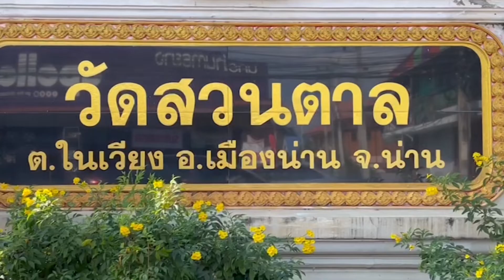พิธี พระราชทานเพลิงศพ พลตรี ถนัดพล. โกศัยเสวี อดีตรองแม่ทัพภาคที่ 3 ที่เสียชีวิต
พิธี พระราชทานเพลิงศพ พลตรี ถนัดพล. โกศัยเสวี อดีตรองแม่ทัพภาคที่ 3  ที่เสียชีวิตจากอาการเลือดออกในสมองด้วยอาการสงบ

เมื่อวันที่ 20 มกราคม 2561 เวลา 13.00 น. ณ เมรุวัดสวนตาล ตำบลในเวียง  อำเภอเมืองน่าน  จังหวัดน่าน  สมเด็จพระเจ้าอยู่หัวทรงพระกรุณาโปรดเกล้าโปรดกระหม่อมพระราชทาน พระราชานุเคราะห์ ในการพระราชทานเพลิงศพ  พลตรี ถนัดพล. โกศัยเสวี รองแม่ทัพภาคที่ 3  ที่เสียชีวิตจากอาการเลือดออกในสมองด้วยอาการสงบ   โดยมี  พลเอก เจริญชัย หินเธาว์ ผู้ช่วยผู้บัญชาการทหารบก ประธานในพิธี
ประวัติพลตรี ถนัดพล โกศัยเสวี เป็นบุตรของ พลตำรวจตรีเสนาะ และนาง จำนวน โกศัยเสวี เกิดเมื่อวันที่ 12 มกราคม พุทธศักราช 2508  ณ โรงพยาบาลราชวิถี แขวงสามเสนใน เขตพญาไท กรุงเทพมหานคร มีพี่น้องร่วมบิดามารดารวม 4 คน คือ 1 นาย ฐนิตพัฒน์ โกศัยเสวี ตำแหน่ง รองผู้อำนวยการฝ่าย ธนาคารกสิกรไทย  2 พลตรี ถนัดพล โกศัยเสวี ตำแหน่ง รองแม่ทัพภาคที่ 3 ผู้วายชนม์   3. นาย อานนท์ โกศัยเสวี ตำแหน่ง หัวหน้าส่วน ธนาคารกสิกรไทย  4. นางสาว สาวิตรี โกศัยเสวี ประกอบธุรกิจส่วนตัว
การสมรส    พลตรี ถนัดพล โกศัยเสวี ได้สมรสกับ คุณ ถกลภรณ์ โกศัยเสวี สกุลเดิม สวนคำกอง มีบุตรบุญธรรม 1 คน คือนาย ภาคย์ อภิวัฒนกุล     การศึกษา พลตรี ฤนัดพล โกศัยเสวี เรียนจบชั้นประถมศึกษา จากโรงเรียน เชนต์คาเบรียล รุ่นที่ 51 เรียนจบชั้นมัธยมศึกษาปีที่ 3 จากโรงเรียนสวนกุหลาบวิทยาลัย รุ่นที่ 100 แล้วเข้าเรียนต่อโรงเรียนเตรียมทหาร รุ่นที่ 23 และโรงเรียนนายร้อยพระจุลจอมเกล้า รุ่นที่ 34   ตำแหน่งทางราชการ พลตรี ถนัดพล โกศัยเสวี ได้ปฏิบัติหน้าที่ราชการในตำแหน่งต่าง ๆ ดังนี้

ประจำกองยุทธการกองทัพภาคที่ 3  ปี พุทธศักราช 2544  เป็นผู้บังคับกองพันทหารม้าที่ 13  ปี พุทธศักราช 2548   เป็นรองเสนาธิการกรมทหารม้าที่ 3  ปี พุทธศักราช 2549  เป็นผู้บังคับกองพันทหารม้าที่ 12

การปฏิบัติราชการสนามพลตรี ถนัดพล โกศัยเสวี รองแม่ทัพภาคที่ 3 ได้ปฏิบัติราชการสนามในช่วงรับราชการรวมทั้งสิ้น จำนวน 16 ปี 2 เดือน  25 วัน โดยมีราชการสนาม โดยสังเขป ดังนี้  ปฏิบัติราชการสนามที่ กองกำลังนเรศวร จำนวน 2 ปี   ปฏิบัติราชการสนามที่ กองกำลังผาเมือง จังหวัดน่านและ จังหวัดเชียงใหม่ จำนวน 8 ปี 2 เดือน 25 วัน  ปฏิบัติราชการสนามที่ 3 จังหวัดชายแดนภาคใต้จำนวน 3 ปี ปฏิบัติราชการสนาม ศูนย์ปฏิบัติการกองทัพภาค ที่ 3 จำนวน 3 ปี    ดำรงตำแหน่งราชการสนาม เป็น ผู้บังคับการ  หน่วยเฉพาะกิจกรมทหารม้าที่ 3 เมื่อ ปีพุทธศักราช 2553 ถึง ปีพุทธศักราช 2556 ดำรงตำแหน่งราชการสนาม เป็น ผู้บัญชาการกองกำลัง ผาเมือง เมื่อปี พุทธศักราช 2562 ถึง ปีพุทธศักราช 2563 และในห้วงที่มีเหตุการณ์ไม่สงบใน กรุงเทพมหานคร เมื่อปีพุทธศักราช 2553 ได้เข้าไปปฏิบัติหน้าที่ ในกรุงเทพมหานคร ตั้งแต่วันที่ 13 มีนาคม ถึง วันที่ 22 พฤษภาคม ปีพุทธศักราช 2553   เครื่องราชอิสริยาภรณ์ พลตรี ถนัดพล โกศัยเสวี ได้รับพระราชทานเครื่องราชอิสริยาภรณ์อันมีเกียรติยศยิ่งมงกุฎไทยชั้นประถมาภรณ์มงกุฎไทย (ป.ม.) และ เครื่องราชอิสริยาภรณ์อันเป็นที่เชิดชูยิ่งช้างเผือก ชั้นประถมาภรณ์ช้างเผือก (ป.ช.)การปฏิบัติหน้าที่ราชองครักษ์เวร พลตรี ถนัดพล โกศัยเสวี รองแม่ทัพภาคที่ 3 ได้รับการโปรดเกล้าโปรดกระหม่อมแต่งตั้งเป็นนายทหารราชองครักษ์ ปฏิบัติหน้าที่เวรราชองครักษ์ประจำพระองค์ ตั้งแต่ปีพุทธศักราช 2549 จวบจนวาระสุดท้าย รวมระยะเวลา 15 ปี
/เกียรติประวัติ...บั้นปลายชีวิต พลตรี ถนัดพล โกศัยเสวี ได้มีอาการเลือดออกในสมองเข้ารับการรักษาที่ศูนย์ศรีพัฒน์ มหาวิทยาลัยเชียงใหม่ อำเภอเมือง จังหวัดเชียงใหม่ และได้ถึงแก่กรรมด้วยอาการอันสงบ เมื่อวันที่ 12 มกราคม พุทธศักราช 2565 เวลา 21 นาฬิกา 15 นาที รวมสิริอายุได้ 57 ปี บริบูรณ์ ซึ่งเป็นวันและเวลาเดียวกันที่ผู้วายชนม์มาชาตะการจากไปของ พลตรี ฤนัดพล โกศัยเสวี ในครั้งนี้สร้างความเศร้าโศกเสียใจแก่ภรรยา และครอบครัวโกศัยเสวี เป็นอย่างยิ่ง และมิใช่เป็นความสูญเสียบุคคลอันเป็นที่รักยิ่งของครอบครัว โกศัยเสวี เท่านั้น แต่นับว่าเป็นการสูญเสียทรัพยากรบุคคลผู้ทรงคุณค่าของประเทศอีกด้วย

จ.น่าน โทร. 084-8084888